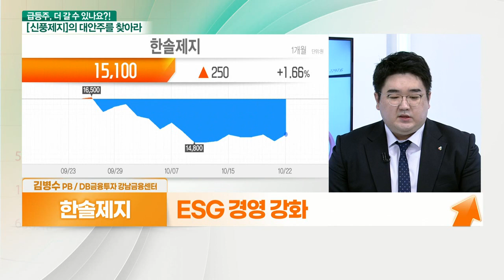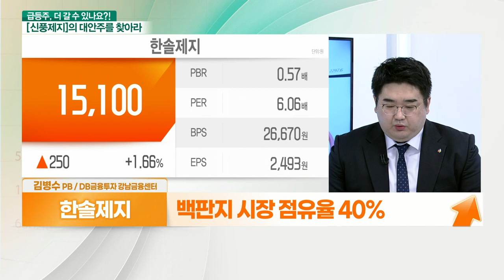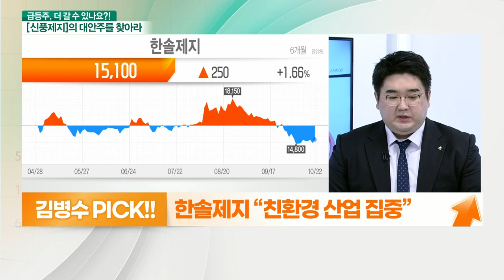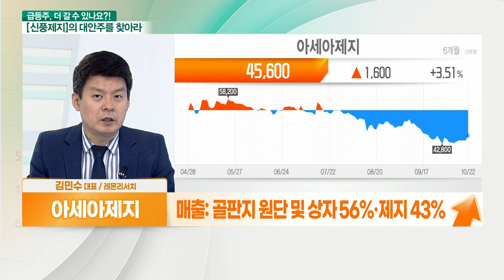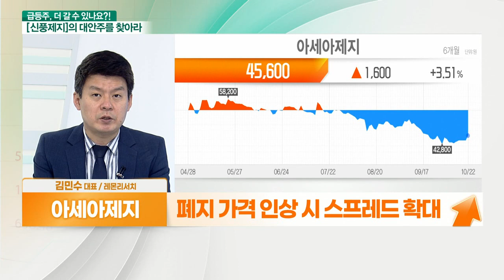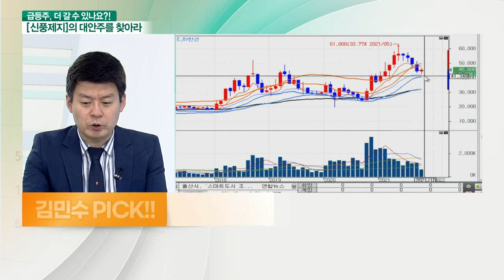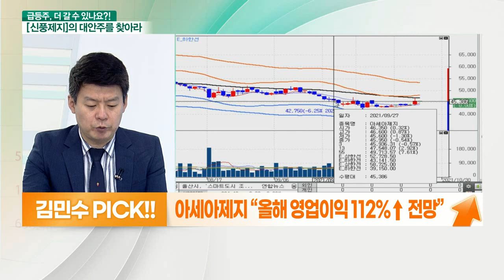아세아제지 VS 한솔제지... 제지 업황 호조 부각_대안주를 찾아라 (20211025)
- 뚜렷한 실적 개선
- 매출: 골판지 원단 및 상자 56%·제지 43%
- 수직계열화로 원지 부족 대응
- 10월 이후 폐지 가격 안정화
- 폐지 가격 인상 시 스프레드 확대

- ESG 경영 강화
- 백판지 대장주
- EcoVadis’ 글로벌 기업평가 2년 연속 ‘골드’
- 소각물질에서 재활용 성분 추출 기술 개발
- 백판지 시장 점유율 40%